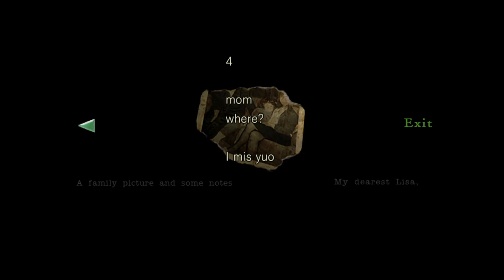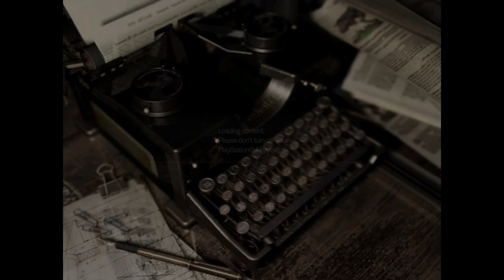Birchtafurby plays Resident Evil® part 8